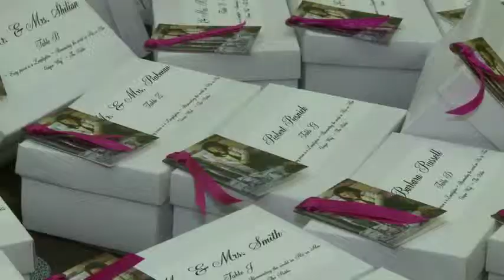Chana's Bas Mitzvah